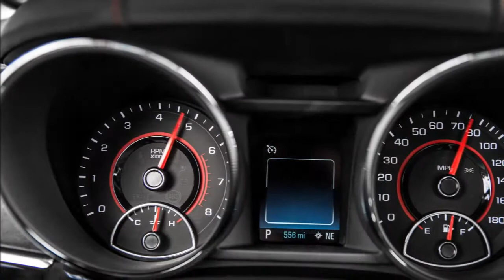2016 Chevrolet SS Review Rendered Price Specs Release Date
AliExpress Best Products 2016 Chevrolet SS Review Rendered Price Specs Release Date.

Chevrolet has applied some exterior design enhancements to the SS performance sedan for the 2016 model year.

The 2016 Chevrolet SS sports a revised front fascia with new, vertical ducts at the outer edges which have the role to direct airflow over the front wheel openings to improve aerodynamic efficiency. The fascia also features new LED signature lighting.